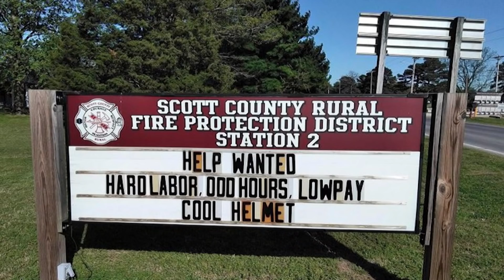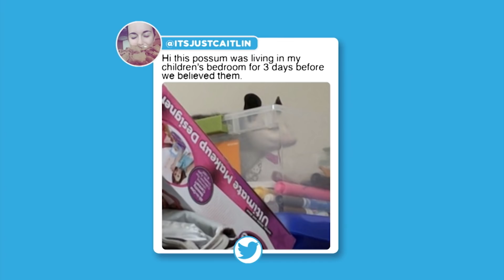This Parrot Is Doing Hard Time For Robbery | In Case You Missed It | Huckabee